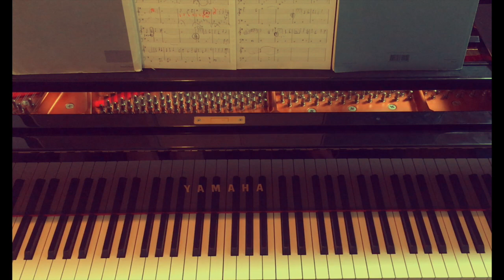【テセウスの船】サントラ第３弾（ピアノ）２曲メドレー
毎週楽しみに観ていますが、ここのところ辛い流れになってきているので、
幸せなシーンで流れていた曲を２つ、ピアノで演奏してみました。

心さん達に明るい未来が待っていますように・・・

0:00 タイトル
0:04『この子を幸せにしてみせる』／第７話のタイムカプセルを埋めるシーンより
3:02『優しい時間』／第６話で心さんが由紀に海で指輪のエピソードを話していたシーンより

『テセウスの船』オリジナルサウンドトラック（３月４日発売）